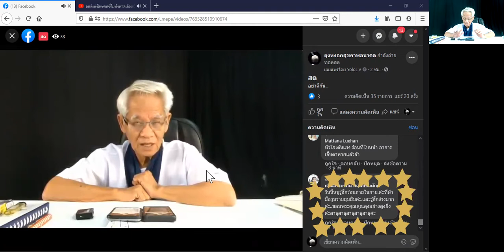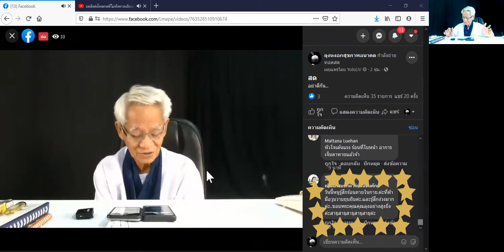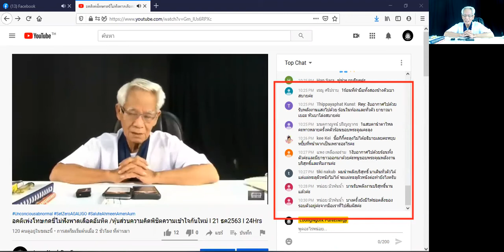ยกมาหมดแล้ว/ New knowledge in 21st century I LMElaw I 23ธค63 I 24Hrs